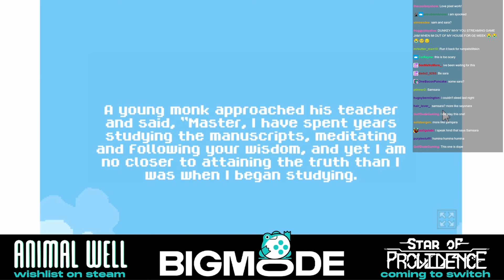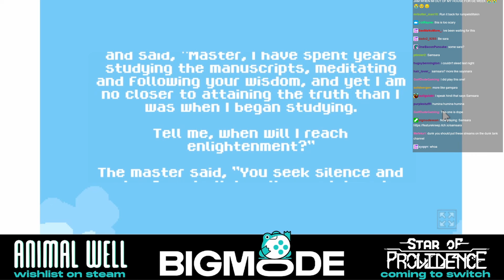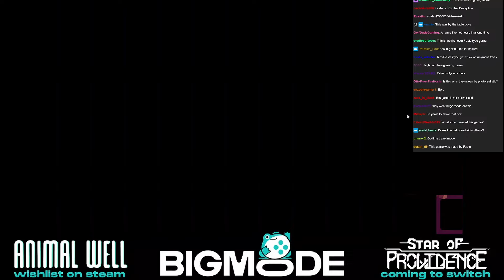Dunkey Plays Funny Palworld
Dunkey plays 2 more game entries - Munch Planet and Samsara. Big Mode Game Jam 2023 twitch stream highlights Day 3 Part 1

Dunkey plays the games from Big Mode Game Jam (a two and a half week casual game dev competition) submissions. This is the first game jam whose theme was mode and it was judged by videogamedunkey on his stream.